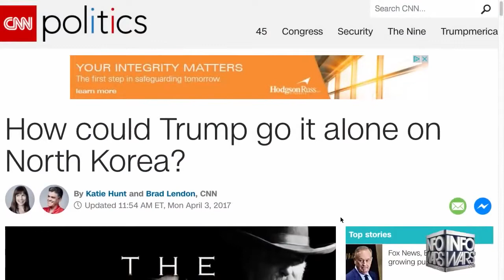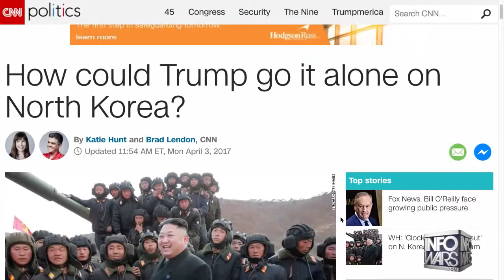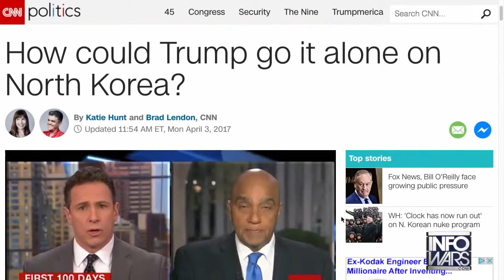WW3 SHOCKING NEWS: CHINA IS USING NORTH KOREA AS A PROXY TO PRESS FOR WORLD WAR 314:29